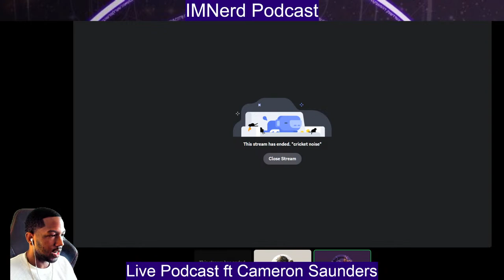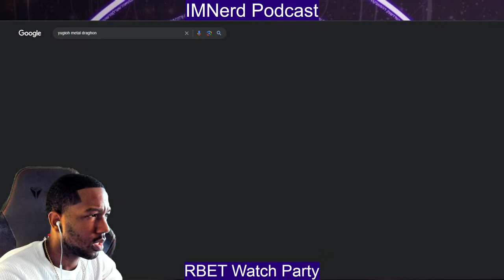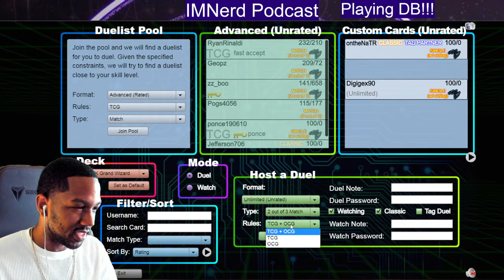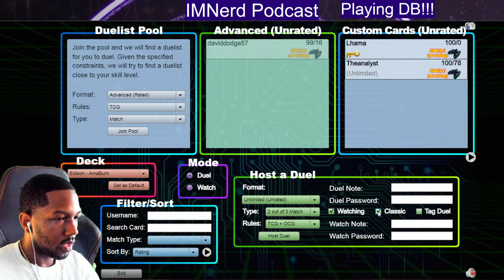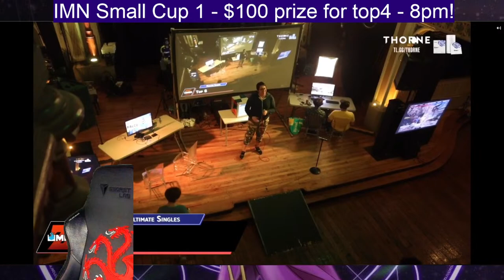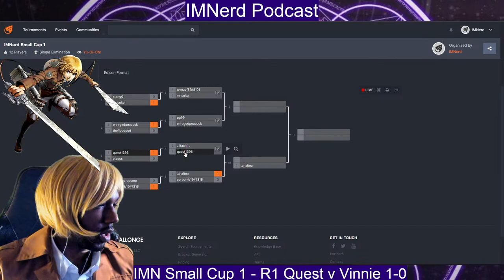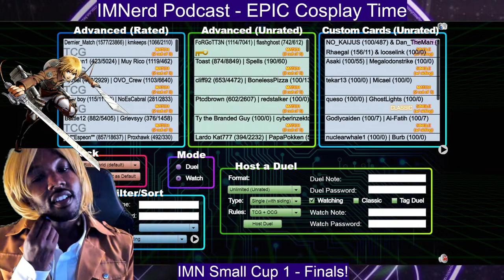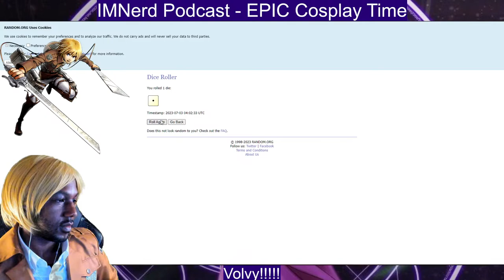24HR Stream - Free IMNerd Podcast Edison tournament at 8pm!, Epic Frazier cosplay too!!!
You have to be in the IMNerd podcast discord to join the tournament.